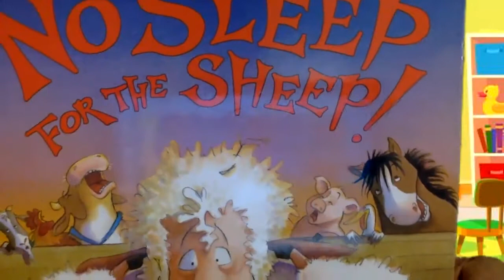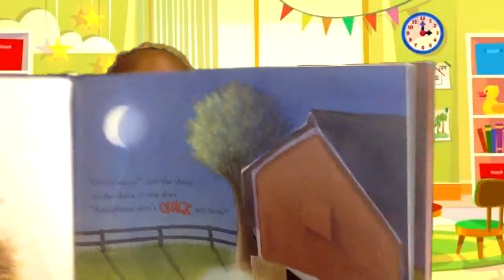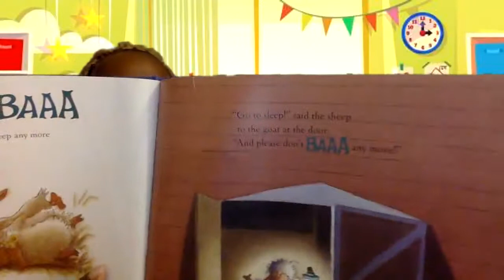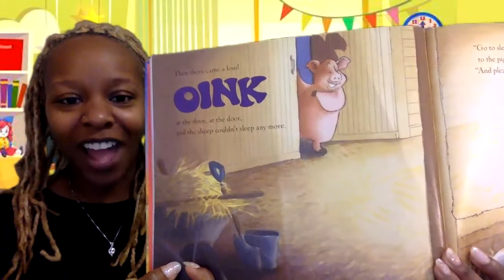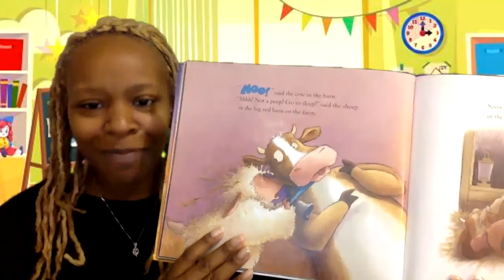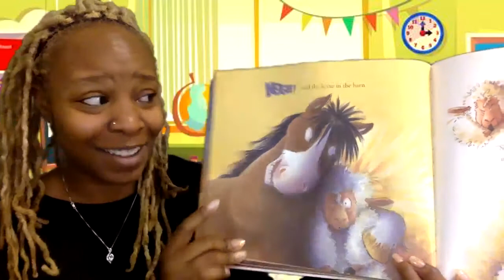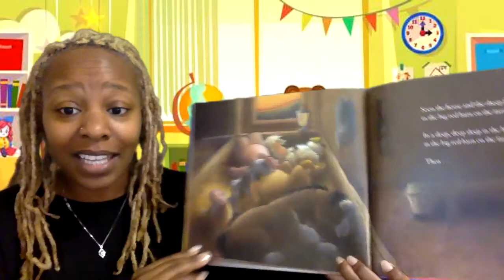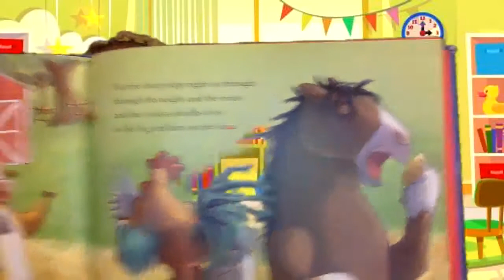RECAP- No Sleep for the Sheep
RECAP Lesson About Feelings